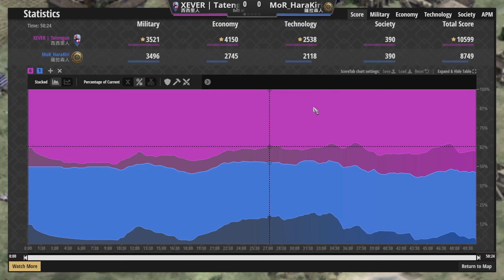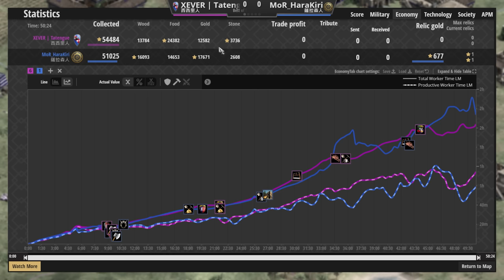【世紀帝國2決定版】奴隸兵對上鎖子甲騎士時菜刀能夠發揮傷害嗎！？還是西西里天生減傷能夠扛住菜刀？【2100+】